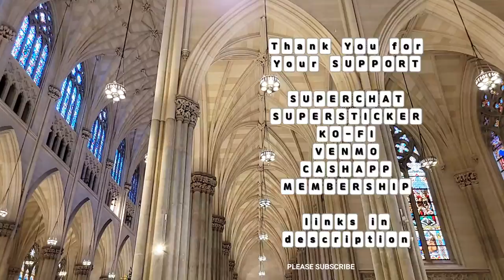🐰 LIVE NYC: EASTER PARADE and BONNET FESTIVAL St. Patrick Cathedral New York City April 17 2022 🐣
Happy Easter! NYC Live Stream!
🐰 EASTER PARADE 2022 NYC LIVE.
🐣 NYC Easter Bonnet Festival 2022.
Easter Bonnet Parade April 17 2022.

🐰 Easter Parade 2022 in Midtown New York City LIVE Stream!

🐣 NYC Easter Bonnet Festival 2022 - Easter Bonnet Parade in New York April 17 2022.

🐣🐰  EASTER PARADE 2022 NYC LIVE + Easter Sunday Bonnet Festival at St. Patrick Cathedral 5th Ave New York City.

NYC Live stream!  People parade around in awesome Easter bonnets as they march up Fifth Ave. on Easter Sunday April 17 2022.